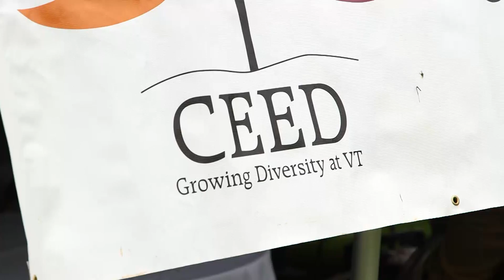Center for the Enhancement of Engineering Diversity (CEED), Virginia Tech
CEED is an internationally recognized program that is designed to provide support and leadership opportunities to engineering students as they navigate their undergraduate career at Virginia Tech. CEED does this through first year programs for mentoring and living/learning communities – including a one-of-a-kind design studio inside a student dormitory. Through these programs, students are achieving higher GPA’s, retention and graduation rates than their peers who are not participating. CEED also has a strong K-12 outreach. Watch to learn more about how CEED helps aspiring engineering students succeed both at Virginia Tech and after graduation.